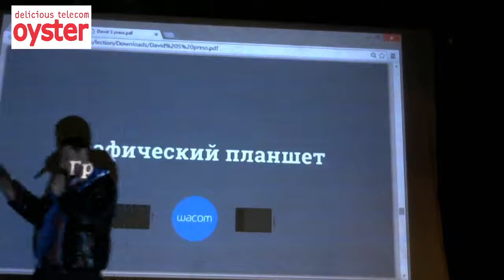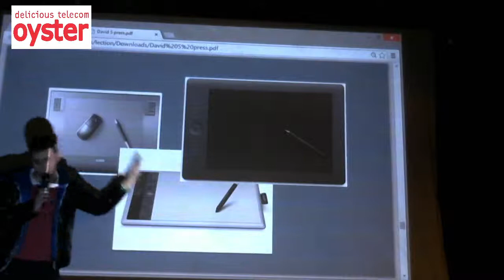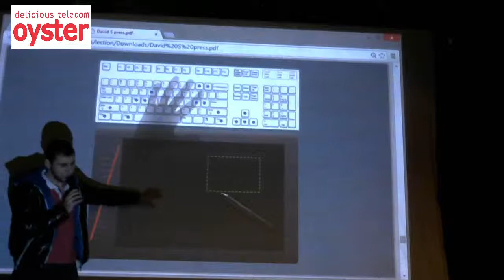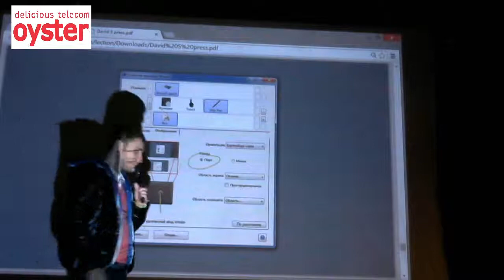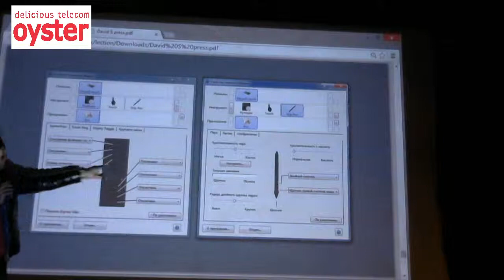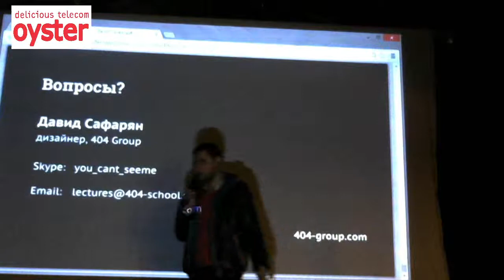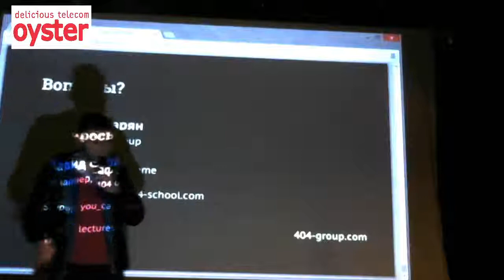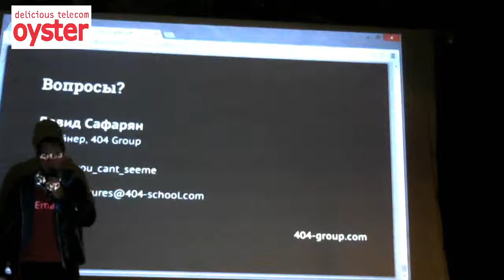Лекция «Дизайн интерфейсов». Давид Сафарян